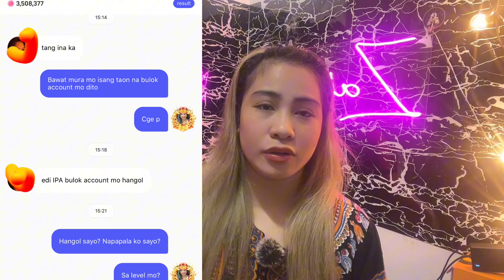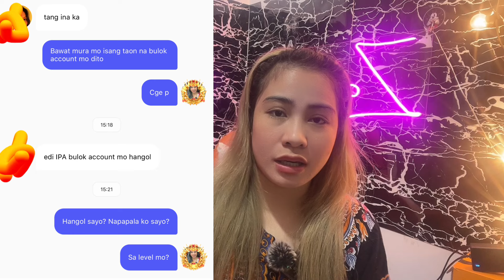[Poppo App] Ano Ang Gagawen pag May nag Mumura? | Quit Request Application Issues 🔥